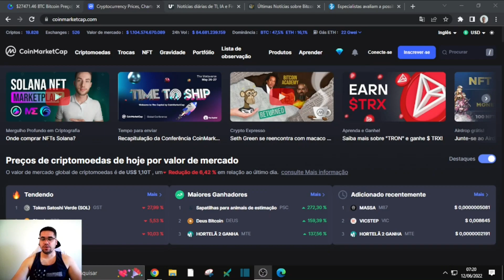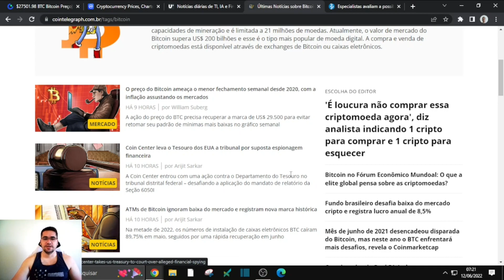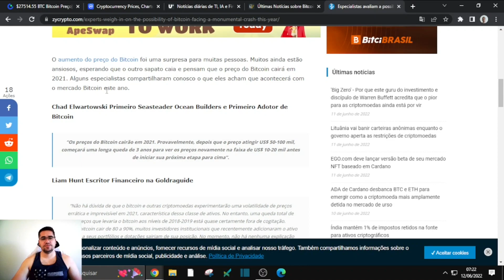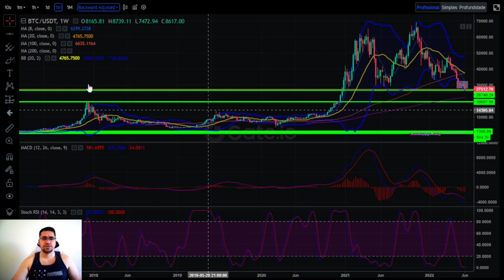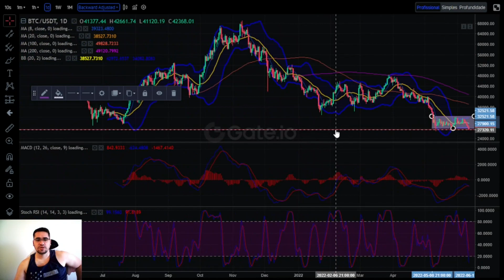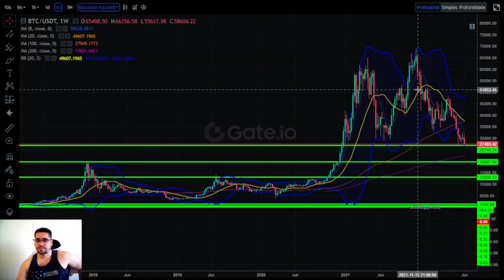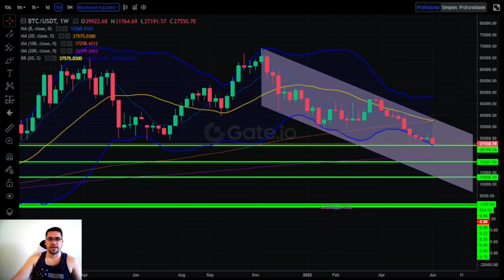Biticoin da continuidade a sua queda, mercado pode cair bastante no próximos dias